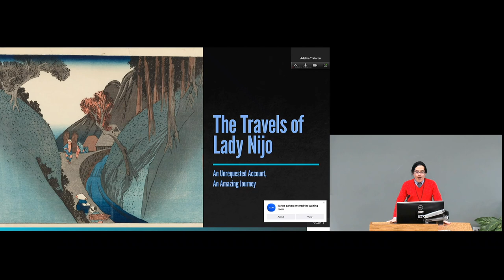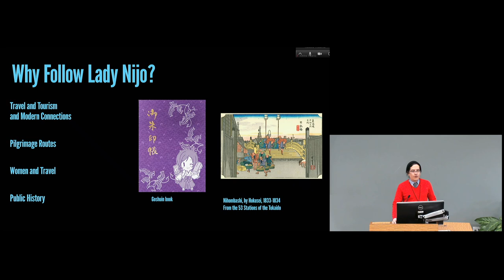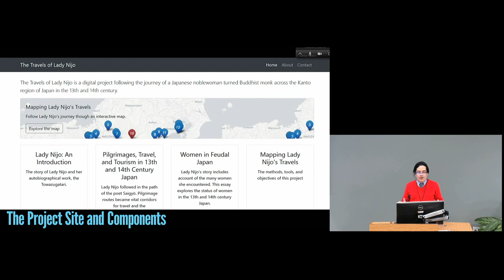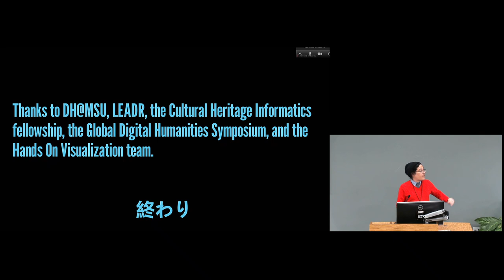Fandino | The Travels of Lady Nijo: Pilgrimage, Travel, and Tourism in 13th and 14th Century Japan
Daniel Fandino | Michigan State University, USA

The Confessions of Lady Nijo is a work written around 1307 by Lady Nijo, a Japanese noblewomen turned Buddhist monk. The first three sections of the work describes her time at the imperial court of Emperor Go-Fukukasa. The last two sections chronicles her travels as a Buddhist monk after being expelled from the court in 1283. Nijo’s narrative provides a rare glimpse into pilgrimage, travel, and early tourism in Japan during the late 13th and early 14th centuries.

The project explores Nijo’s life on the roads of Japan by tracing her travels from 1289 to 1304 through Leaflet Storymaps. The project examines the relationship between Nijo’s travels and pilgrimage routes and the evolution of the road system to the Edo era under the Tokugawa shogunate. Essays explore the development of tourism, the road network, and the experience of women traveling in premodern Japan.